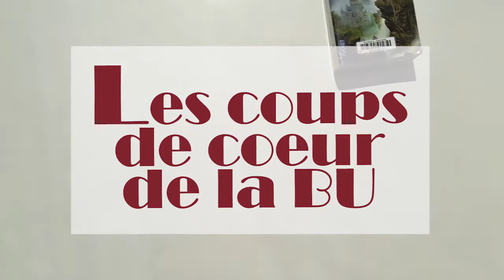COUP DE COEUR : Love in vain, de Mezzo et J.M. Dupont | BU Nanterre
Pendant tout l’été, la BU de Paris Nanterre vous propose ses coups de cœur en vidéo !

Cette semaine, découvrez le coup de cœur de Aurélie : le roman graphique « Love in vain » qui narre l’histoire de Robert Johnson, le guitariste et chanteur de blues américain. Dessiné par Mezzo et scénarisé par J. M. Dupont, il a été publié aux éditions Glénat en 2014.

Où le trouver à la BU ?

Vous trouverez cet ouvrage au rayon de BD de la bibliothèque.

A propos du blues :
Herzhaft, Gérard, Le blues, «PUF, Que-sais-je, 2015.